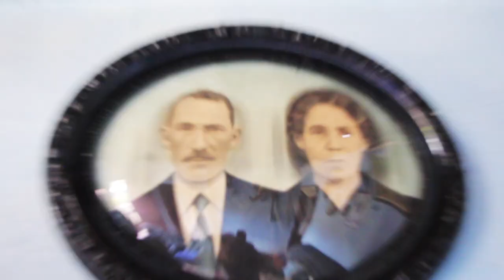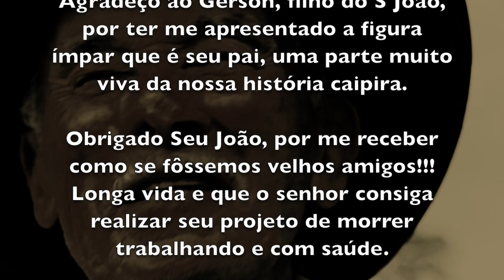JOÃO CHARLEAUX - ORGULHO DE SER CAIPIRA